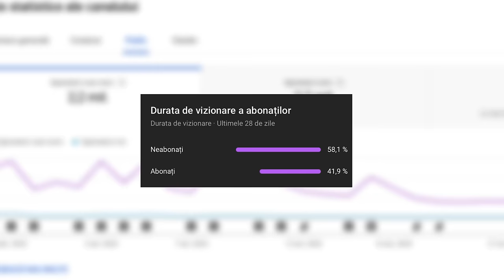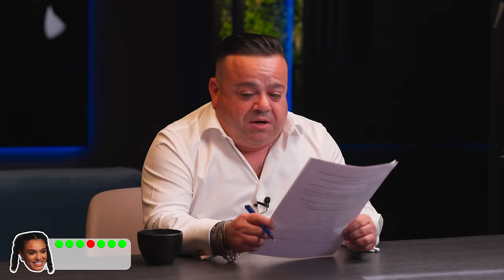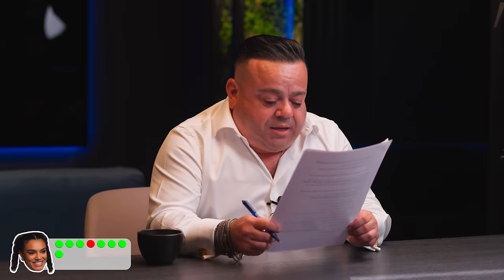Adrian Minune vs. Karmen Minune: TESTUL POLIGRAF (Detectorul de Minciuni)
Conditiile recomandate de specialisti pentru testarea poligraf nu au fost respectate, fapt care poate duce la rezultate eronate.